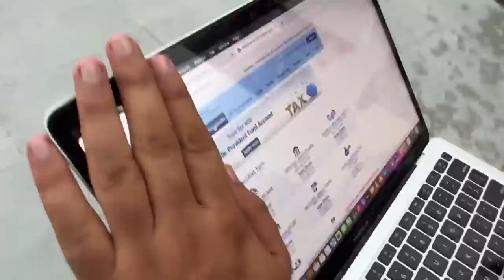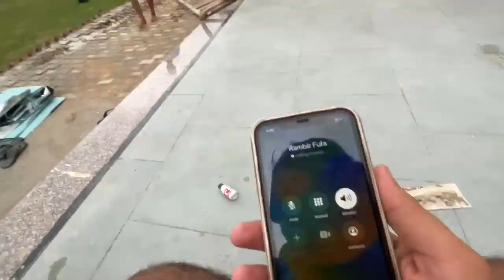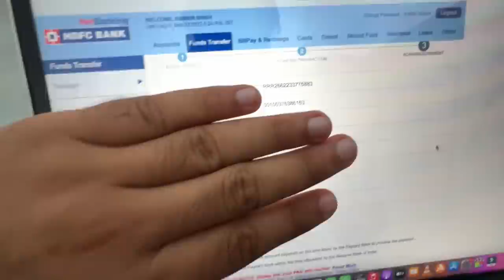Final Payment DONE for New Car ❤️🤩